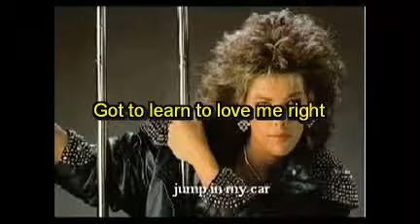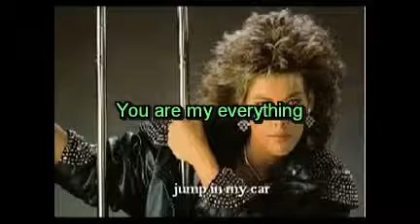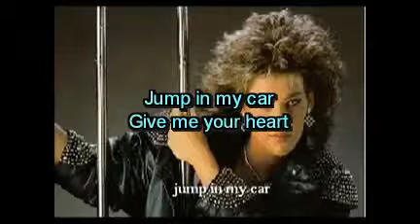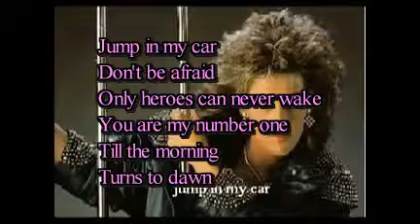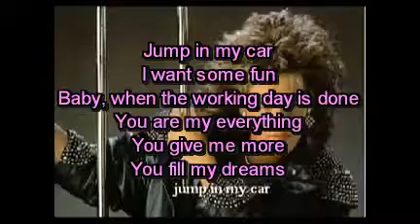C C Catch Jump in my car Karaoke Lyric New Wave